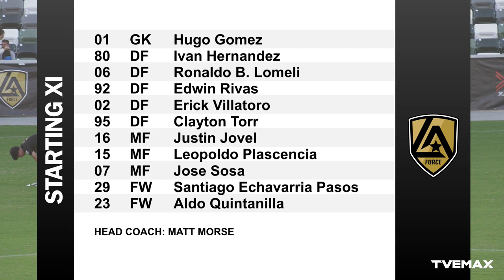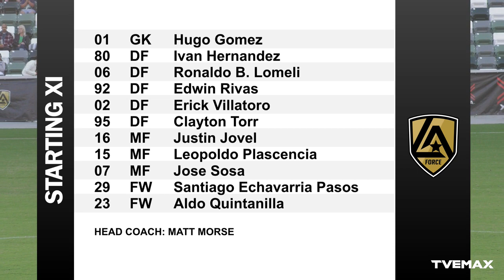Full Match Film : Los Angeles Force v. Club de Lyon FC